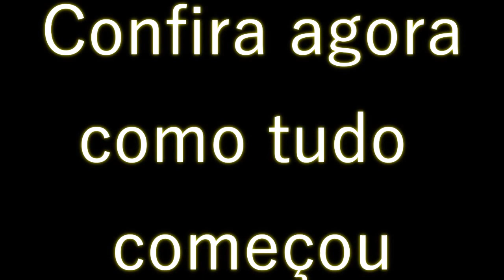DESAFIO DOS 5 SEGUNDOS ft. PRIMAS IDÊNTICAS (LER DESCRIÇÃO)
SEGUNDA PARTE DO VÍDEO NO CANAL PRIMAS IDÊNTICAS META PARA LIBERAR : 50 LIKES!!

FACE: Annie Sanches
SNAP: nanii_snetto

Beijos